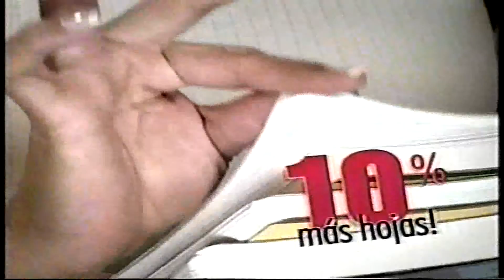PUBLICIDAD DE CUADERNOS CARIBE 2003 - MAITE DELGADO